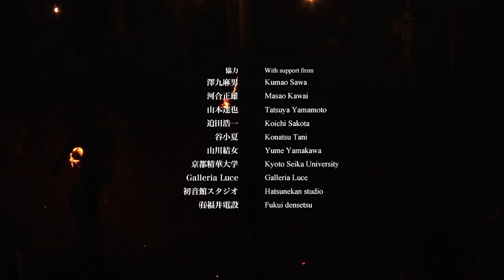MuDA 山男｜MuDA YAMAOTOKO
Date：7 (sun). July. 2013
Place：Mt, Konkon in Shiga

Dance：QUICK　Kazushige UCHIDA　Ryu MIENO　Syo TAKIGUCHI　CHIBIGUTS　Shin DEGAWA
Guide：Haruna SHIBUYA　Haruka AKIYAMA　Yasuyo ARAKI
Sound design：Toru YAMANAKA
Spatial art：Shinta INOUE
Body paint：Shin DEGAWA
VJ・Video edit：Yoshinori TAKEUCHI
PA：Kazuma MIZUKAMI
Lighting : Koichiro FURUYA
Photography：Koji TSUJIMURA　Seiya MATSUMURA
Videography：Natsumi YAGI　Mari FUJIMOTO　Yuma MAEHARA　Yoshitaka YAMAZAKI
Flyer drawing：Shingo FUKUI
Advertising design：Ryu MIENO
Production management：Haruka AKIYAMA
Direction・Concept：QUICK

Support：Kumao SAWA　Masao KAWAI　Tatsuya YAMAMOTO　Koichi SAKOTA　Konatsu TANI　Yume YAMAKAWA　Kyoto Seika University　Galleria Luce　Hatsunekan studio　FUKUIDENSETSU
Kyoto Art Center Artists in Studios program
Co-Production：NPO Kosodate Kenkyukai
Production : MuDA